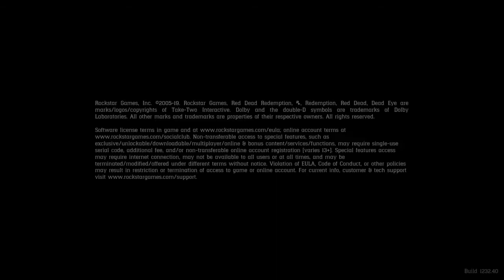Red Dead Redemption 2 part 16